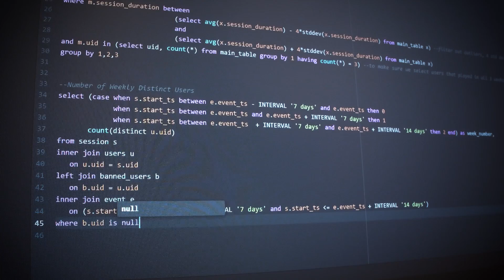Gram Games | Can Çakmur Interview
A new member has joined ‪‎Gram Games‬. Meet our data scientist Can Çakmur. :)